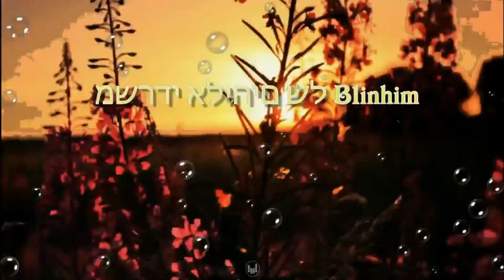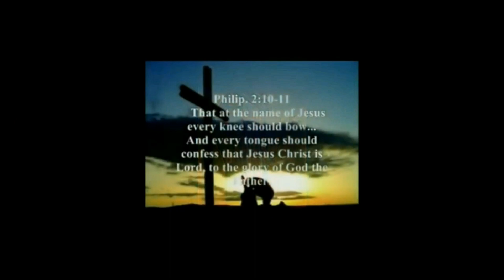On the testimony of two or three witnesses.Deut. 17:6/ 1 John 5:8/Matt. 18:16/2 Corinthians 13:1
What gives you, Jerry Lee Stencil Jr., the right to speak for God!

 “By the mouth of two or three witnesses every word shall be established.”
2 Corinthians 13:1
A Testimony of a Minister of Reconciliation.

"My first memory of the calling was when before the church located on Central Ave of the Chino/Ontario area was but a mud hole with a travel trailer out back.
Prophet/Evangelist/Pastor Jack Willoughby was starting a church at the location. A mark of Apostleship as well, is one that is used to begin a congregation out of nothing more than faith in Fathers will, a piece of land to build upon, fasting and much prayer.
During one of the tent services Prophet Jack layed his hands on me anointed with oil and said;
“My son, you are called by God, chosen as well with the anointing from upon High to the ministry of Evangelist, Saith The Lord.
His Son, Jim Willoughby, took up the Mantel of ministry for the church that was built on that property at Echoes of Faith Ministry.

The second time was when I was in a church service at Anchor of Hope located in the Highland/San Bernardino area north of Baseline Ave. The service was in the moments of worship in the Spirit and Apostle/Prophet/Pastor A. Benson Smith layed hands in me, anointed with oil and said; “My son you are called and chosen with the anointing to the office of Evangelist of the Five Fold Ministry…”

Two witnesses of whom neither was known to one other.

My third witness came from nowhere and disappeared once He called me for this ministry.
One day, back in the winter of 1978,
          I was living on the road.
 The week prior to this I had been living in a recovery center of Teen Challenge. (I had no place to live and they needed a handy person.) Anyhow, I had left them and was hitchhiking down the Interstate between Lexington and Louisville Kentucky.

I suppose it was around 7A.M. when I started out that Sunday morning, it was a beautiful day, crisp and clear enough to where one could see for forty or fifty miles easy. I had a Thompson’s Chain Concordance Bible under my arm (one big enough to choke a horse). Now mind you, up to this point I had been used to California hitchhiking where you had to stand on the ramp, but out back in the east y’all can walk on the interstate and walk and walk... ‘cept in town.
 Well I had been walking for several hours. There was nothing in both directions, as far as off ramps or townships, just weeping willows that lined the dirt roads on the side of the Interstate with fields and fields of Kentucky blue grass to look at.

Every once in a while I would look behind me to see if there was a car coming. It was Sunday, so there wasn’t a whole lot of traffic. Finally, here came a brand new ninety-eight with two old people in it, a man and a woman. I stick out the thumb and zoooom they went on down the road passed me. However, about a ¼ of a mile down, they pulled over to the side of the road and backed up to where I was. The man was well in his seventies or more and his wife also.

He started out by saying “ We are of the order of Melchizedek  and we never pick people up, BUT my wife insisted that we had something to tell you” We’re only going down the road a piece so get out your bible and read II COR 5:18 thru 21, this what it tells us;
“All this is from God, who reconciled us to Himself through Christ and gave us the ministry of reconciliation: 19 that God was reconciling the world to Himself in Christ, not counting men's sins against them. And He has committed to us the message of reconciliation. 20 We are therefore Christ's ambassadors, as though God were making His appeal through us. We implore you on Christ's behalf: Be reconciled to God. 21 God made Him who had no sin to be sin for us, so that in Him we might become the righteousness of God.”
Once I was finished he turned and looked into my eyes and said  “ My son, you are called and have been chosen and anointed to be a minister of RECONCILIATION to MY children,
To bring the lost back unto our Father.”

He turned back around, I looked up and there was an offranp right there, “This is where we’re getting off” he said.
 As I was sliding out of the car, the woman reached out, grabbed my hand, and said, “He doesn’t do this very often”. I got out and they drove away

Here is the thing though, there wasn’t any off ramp that I could see and then all of the suddenly it was there?
That’s not all though.
From the time that it took me to cross the street and turn around they were GONE, vanished.
I mean you could see for miles and miles and all that was there was this dirt road that they drove down and then it was gone, not even a cloud of dust.
Vanished.
*Note-see Hebrews 5:6 thru 7:21 concerning who Melchizedek is.

Throughout my life God has called, chosen anointed and sent me into the ministry of reconciliation.